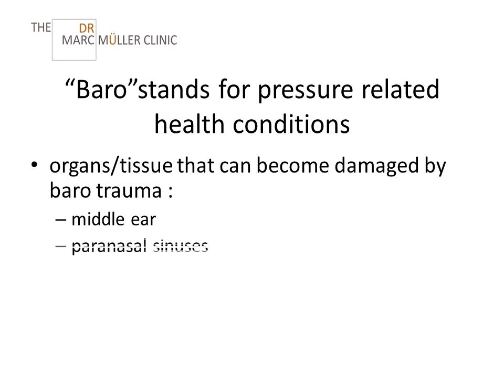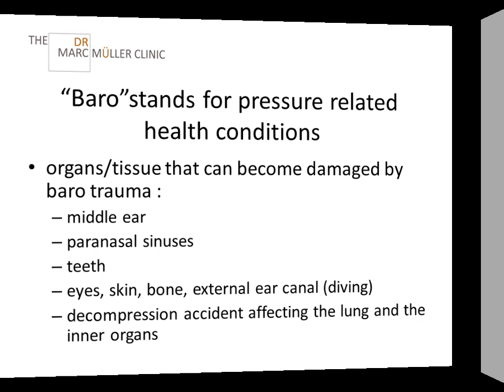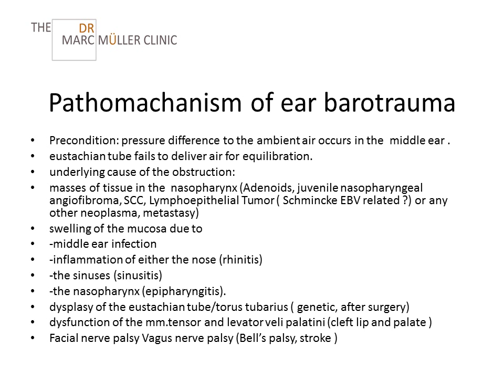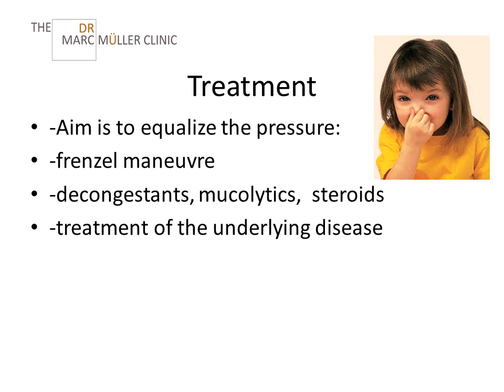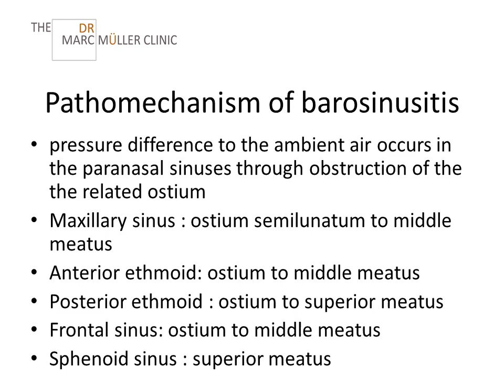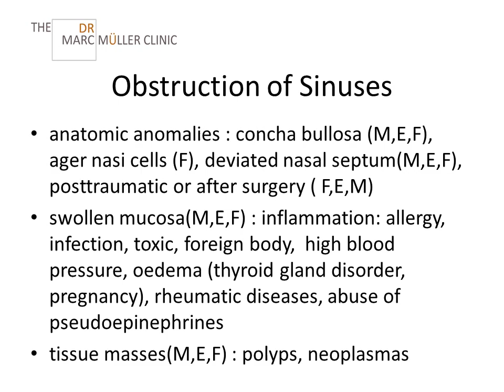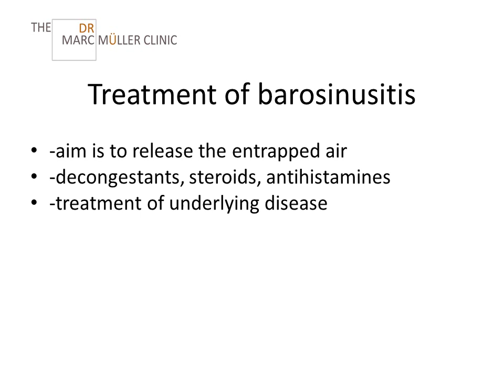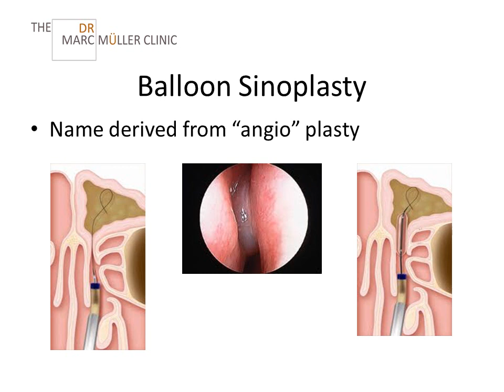Lecture barotrauma by Dr Marc Mueller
Ear barotrauma is discomfort and possible damage in the ear due to pressure differences between the inside and outside of the eardrum.
Causes, incidence, and risk factors

The air pressure in the middle ear is usually the same as the air pressure outside of the body. The eustachian tube is a connection between the middle ear and the back of the nose and upper throat.

Swallowing or yawning opens the eustachian tube and allows air to flow into or out of the middle ear, keeping the air pressure on both sides of the eardrum equal. If the eustachian tube is blocked, the air pressure in the middle ear is different than the pressure on the outside of the eardrum. This causes barotrauma.

Many people experience barotrauma at some time. Barotrauma commonly occurs with altitude changes, such as flying, scuba diving, or driving in the mountains. If you have a congested nose from allergies, colds, or an upper respiratory infection, you are more likely to develop barotrauma.